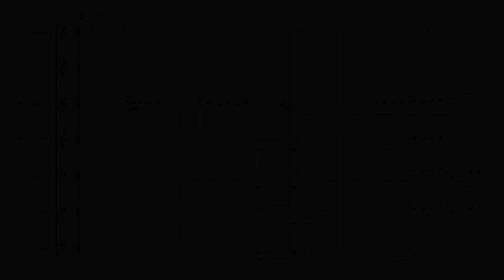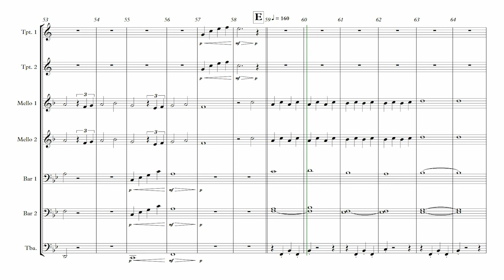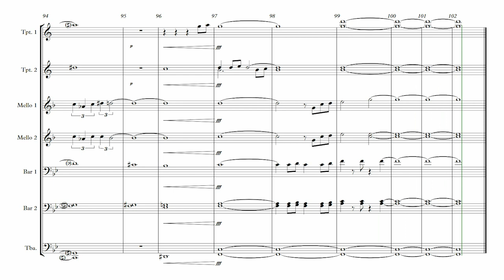Brass Ensemble - Somewhere Over The Rainbow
Marching Band Gita Widya Agni - Brass Ensemble - Somewhere Over The Rainbow - 2 Place Porsimnas Wimaya

Instrument :
- Trumpet In Bb (1,2)
- Mellophone / Horn In F (1,2)
- Baritone Horn (1 & 2)
- Tuba

Software : Sibelius 8

Semoga Bermanfaat Untuk Pengamat dan Peminat Musik..  Terima kasih
Partitur Drumband - Partitur Marching Band - Marching Band Arrangement - Marching Arrangement - Drum Corps - Indoor Percussion